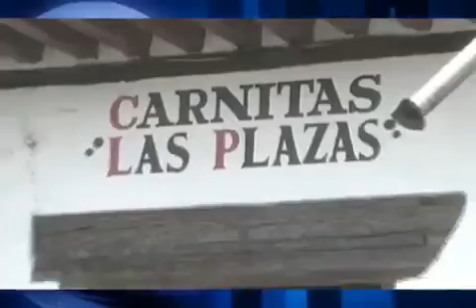Panderos de Pátzcuaro se dicen afectados. Por nuevos impuestos de la Reforma Hacendaria.